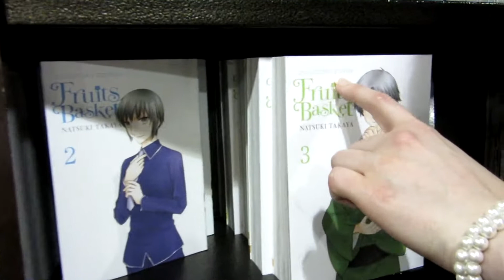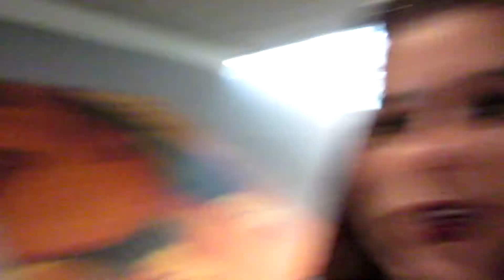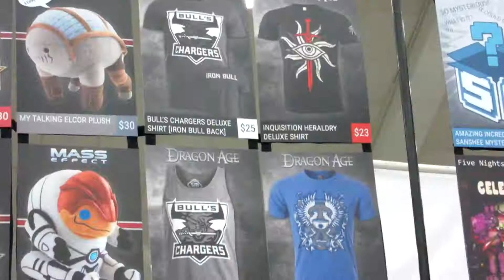☀ Otakon 2016 VLOG (2/4) ☀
Friday begins with fantasy!  With overwhelming crowds and shopping (THAT ARTIST ALLEY, THO) the exciting adventure continues!